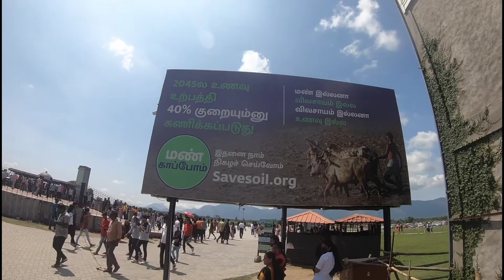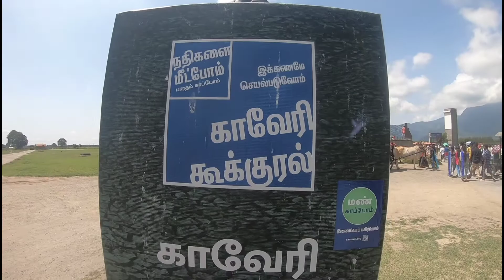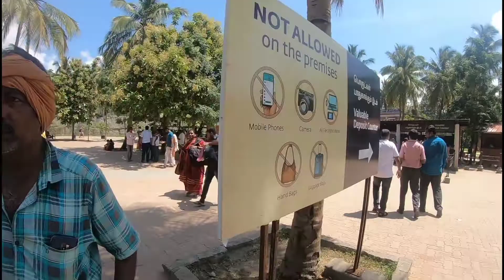isha/yoga/center/Coimbatore/ explore/subscribe/senvlogs/please use head phone